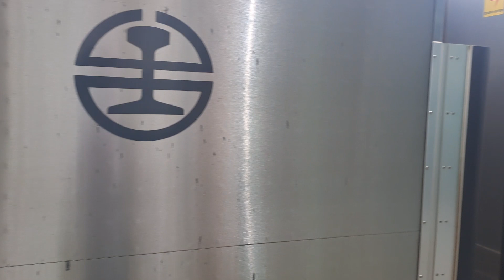4026次樹林發車開往花蓮的銀綠色微笑號EMU900型十輛一編組EMU903區間快車，407次台東發車經由花東線開往樹林的EMU3000型十二輛編組EMU3011皮蛋豆腐騰雲號紅色帶新城際自強號列車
112/8/8瑞芳站10:49分拍攝4026次樹林發車經由北迴線開往花蓮的銀綠色微笑號EMU900型十輛一編組EMU903區間快車，407次台東發車經由花東線開往樹林的EMU3000型十二輛編組EMU3011皮蛋豆腐騰雲號紅色帶新城際自強號列車